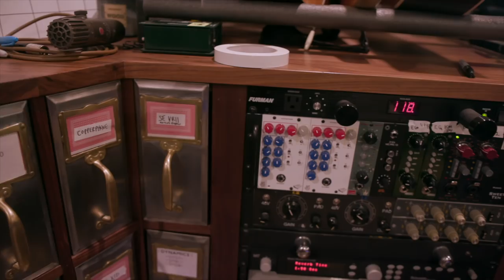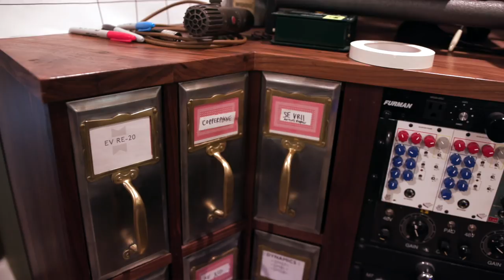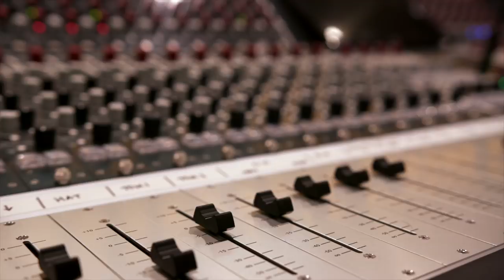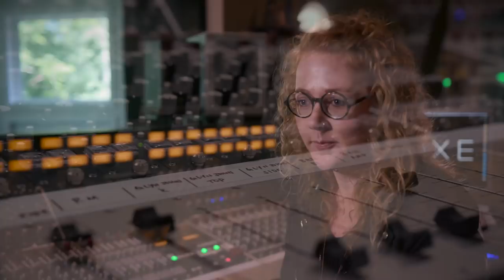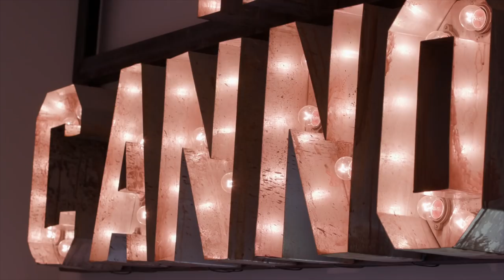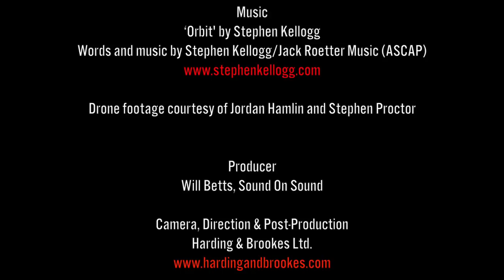Studio Tour: MØXE, Nashville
In a clearing in the woods, a short drive out of Nashville sits MØXE, an extraordinary studio founded by multi-instrumentalist and producer Jordan Hamlin. Though she cut her teeth as a touring musician, Jordan has now produced records for the likes of Lucy Wainwright-Roche and the Grammy-winning Indigo Girls.

Jordan leads us on a tour of MØXE, taking in some ingenious and hand-made acoustic treatment, and explains the design and ethos behind this unique, residential recording facility.

Chapters

00:00 - Introduction
00:58 - Studio Founder Jordan Hamlin
02:35 - Designing The Studio
04:44 - Creating A Comfortable Environment For Artists
06:48 - 'Making A Lot With A Little'
08:28 - MØXE Control Room
10:11 - Neve 5088 Mixing Console
11:15 - Piano Room & Yamaha U3 Upright Piano
13:35 - Tracking Room
15:46 - Trampoline Room
18:55 - Using Rooms At MØXE As Reverb Chambers
20:14 - Dining Room And Living Areas
21:52 - Outro

CREDITS
Special Thanks
Jordan Hamlin

Will Hoge
Stephen Kellogg
Jessica K. Martin
Dale Campbell
Chris Dauray

Music
‘Orion' by Stephen Kellogg
Words and music by Stephen Kellogg/Jack Roetter Music (ASCAP)

Drone footage courtesy of Jordan Hamlin and Stephen Proctor

Camera, Direction & Post-Production
Harding & Brookes Ltd.